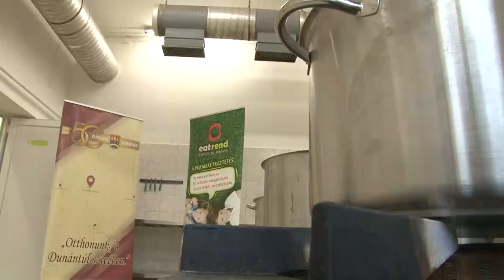20210112 kaposmenti Kozetkeztetes Dombovar